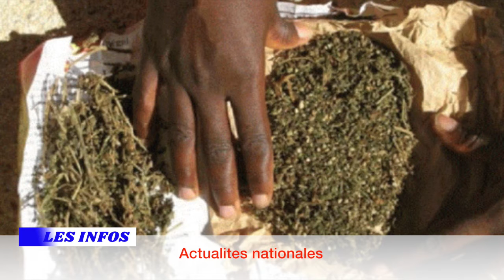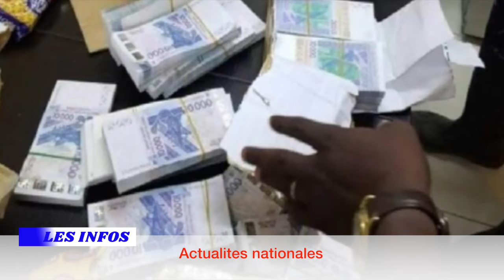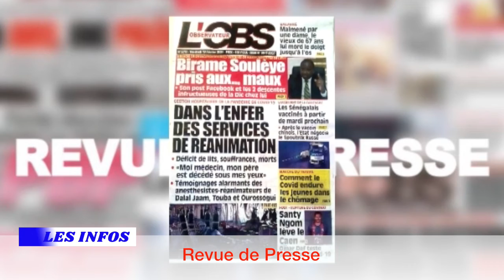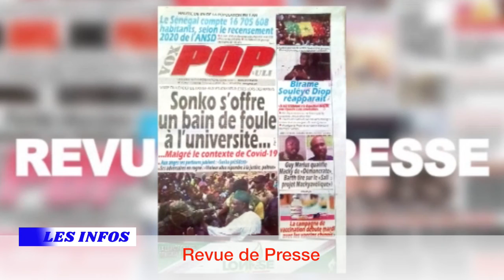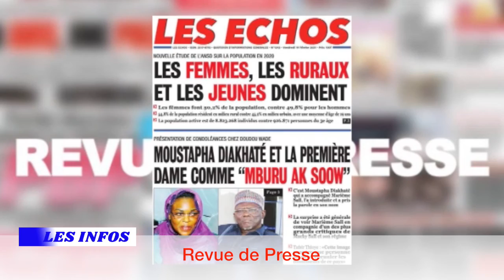REPLAY - JT Français 20h - Pr - AMINATA NDIAYE - 19 FÉVRIER 2021